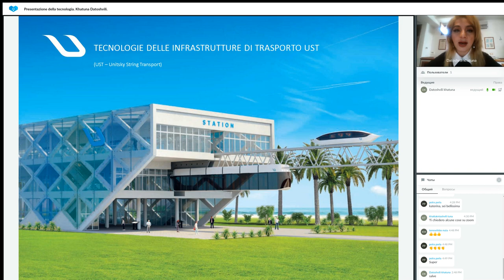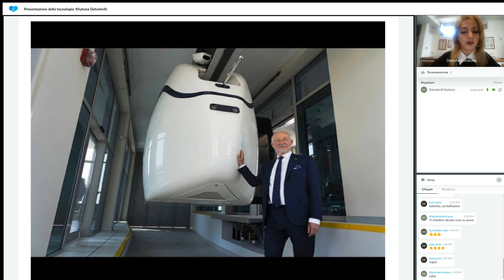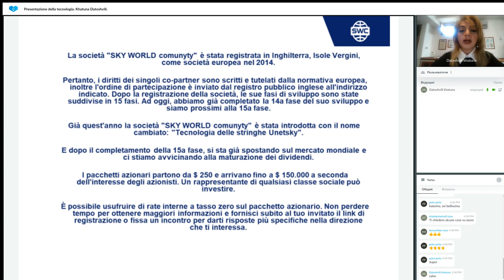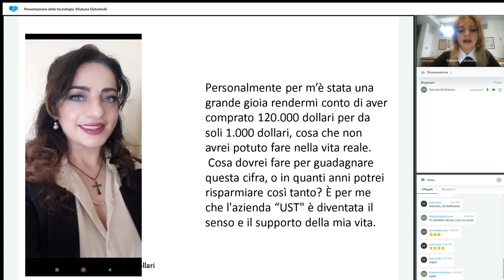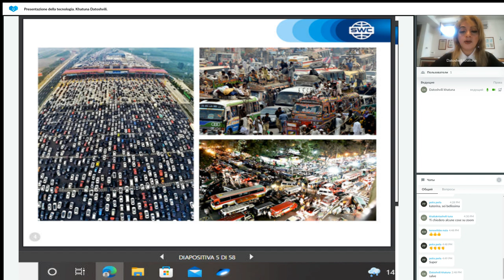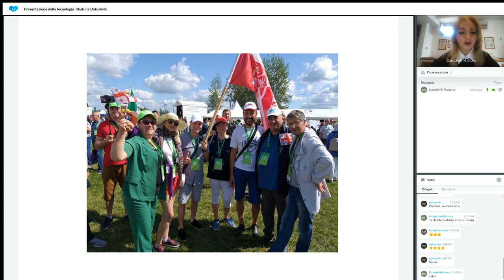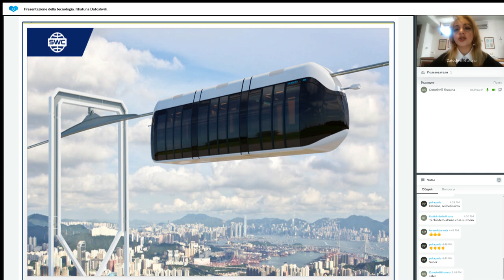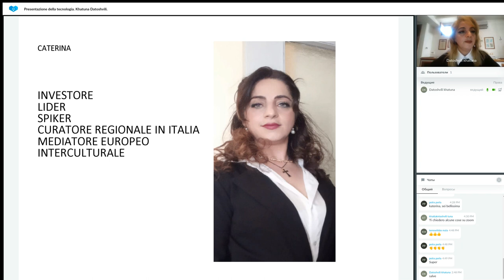Presentazione della tecnologia 03.10.2023 Khatuna Datoshvili